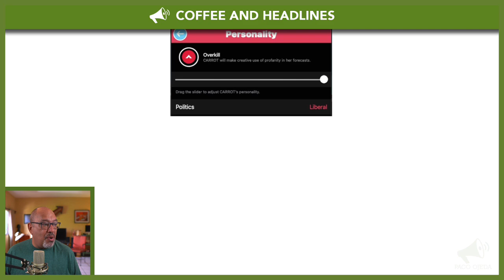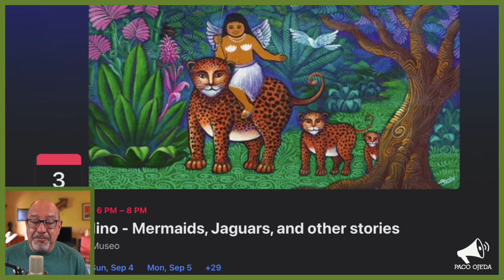Puerto Vallarta Coffee & Headlines • September 2, 2022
Ticket prices for city buses will not increase in two years. A new tropical depression is raising eyebrows. The word of the day is: chocolate. Hotels begin annual maintenance projects. PLUS, reminders for some weekend events you may wish to attend.

From today’s broadcast:

HEADLINES

LEISURE

Today is Mexico’s National Cacao and Chocolate Day, as of two years ago.

REMINDER: The Tomer Cohen Trio performs at Cuates y Cuetes tomorrow.

REMINDER: Enjoy a free mariachi concert at Los Arcos Amphitheater on Sunday evening.